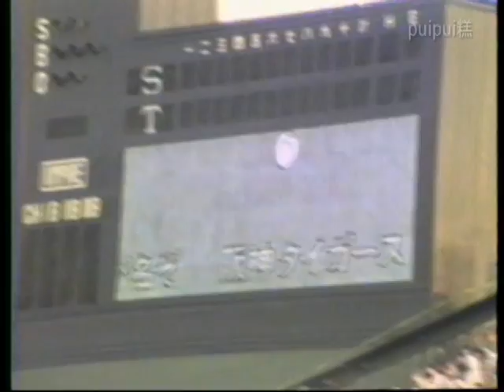試合前の「阪神タイガースの歌(六甲おろし)」（1985年8月26日）